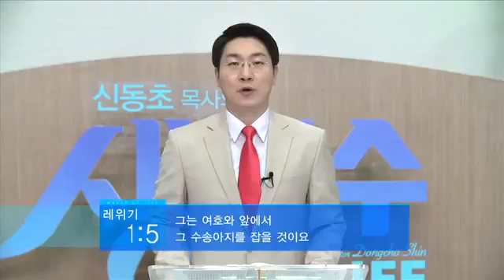레위기 난해구절 5